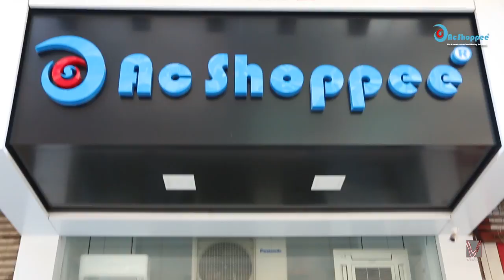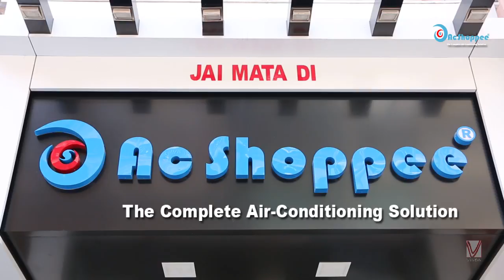Ac Shoppe Ulhasnagar | Advertisement | Viven Productions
Music : Mammoth - Original Mix - Dimitri Vegas, MOGUAI & Like Mike